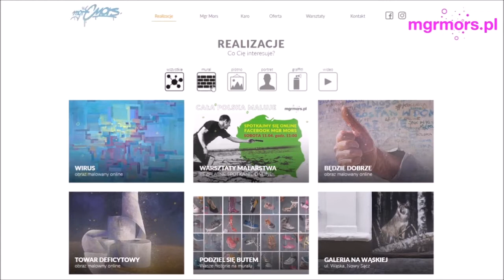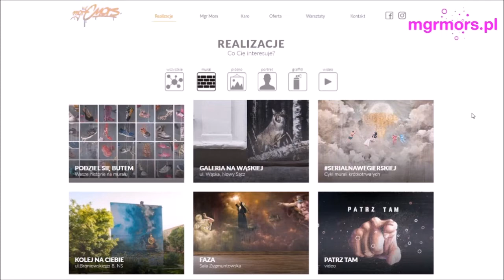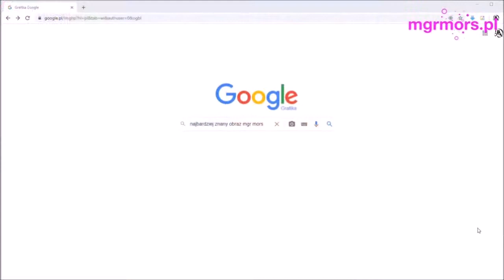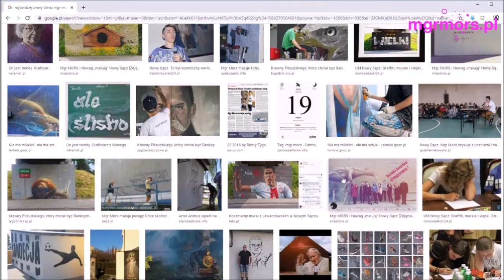Mgr Mors odpowiada na pytania 10 latków.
Opowiadam o mojej twórczości odpowiadając na 39 pytań zadanych przez 10 latków. Zapraszam do obejrzenia filmu.